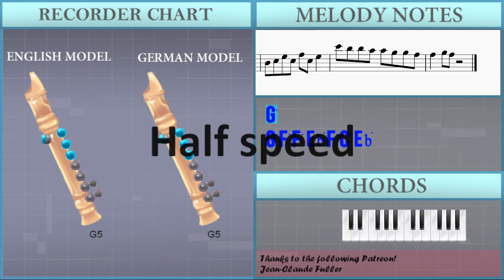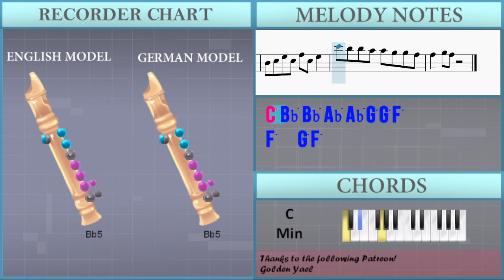How to play Cool With You by NewJeans on Recorder (Tutorial)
Comment and let us know how the videos have helped you. It keeps us going! :)The easiest way to learn how to play Cool With You by NewJeans on the recorder. It's a recorder tutorial for Cool With You by NewJeans.

EasyMusicLesson teaches you to play the your favorite instrument, through easy and simple animation so that you too can learn how to play Cool With You by NewJeans on the recorder easily. A recorder tutorial with visual animation graphic.

Chords of Recorder arrangement:
F Min 7   G Dom 7   C Min   C Min   F Min 7   G Dom 7   C Min
C Min   G Maj   F Min 7   G Dom 7   C Min   C Min   F Min 7
G Dom 7   C Min   C Min   G Maj   F Min 7   G Dom 7   C Min
C Min   G Maj   F Min 7   G Dom 7   C Min   C Min   G Maj   F Min 7
G Dom 7   C Min   C Min

Melody notes of Recorder:
G5
G5 F5 F5 Eb5 F5 C5 Eb5
G5
Bb5 G5 G5 F5 F5   G5 F5
Bb4 C5 Eb5 C5 F5 C5 Eb5
G5 G5
G5 F5 F5 Eb5 F5   G5 F5
G5 G5
Bb4 C5 Eb5 C5 F5   Eb5
Bb4 C5 Eb5 C5 F5   G5
Eb5   D5   C5   Bb4
Eb5 D5 D5
Eb5   D5   C5   Bb4 G4
Eb5 D5 D5
Eb5 D5 D5
Eb5 D5 D5   Bb4 Bb4
C6 Bb5 Bb5 Ab5 Ab5 G5 G5 F5
F5   Eb5 F5 Bb4 Bb4
F5   G5 F5 Bb4 Bb4 Bb4 Bb4
F5   G5 F5   C5 Bb4
Bb4 G4 C5 Bb4 Bb4 C5 Bb4
Bb4 C5 Bb4 Bb4 C5 C5 Bb4
Bb4 G4 G4 C5 Bb4 Bb4 C5 C5 Bb4
C5 C5 C5 Bb4 C5 C5 C5 Bb4
C5 C5 Bb4 C5 C5 Bb4 Bb4 C5 C5 C5 Bb4
C5 C5 C5 Bb4 C5 C5 Bb4
Eb5 D5 D5
Eb5 D5 D5
Eb5 D5 D5
F5   G5 F5
C6 Bb5 Bb5 Ab5 Ab5 G5 G5 G5